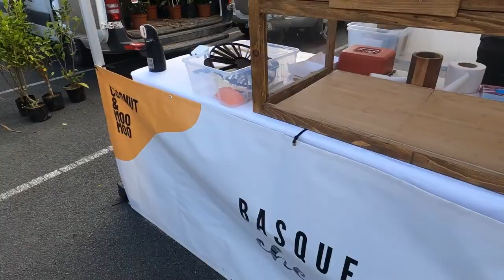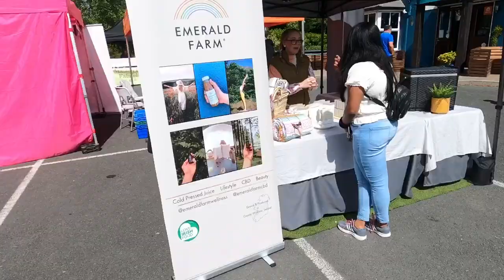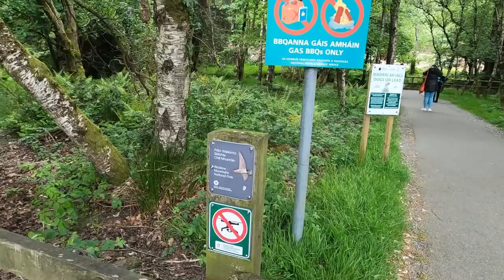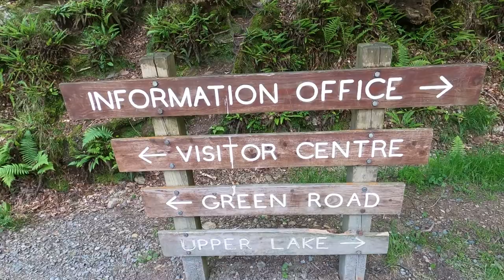Glendalough | Wicklow | Ireland | Malayalam Vlog